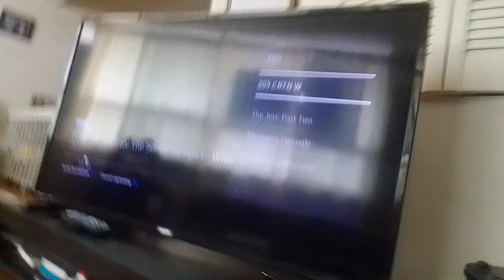jaw-some sharkventure earth virus spreading battleship vs boss #8 electronic gizmo supernoobs